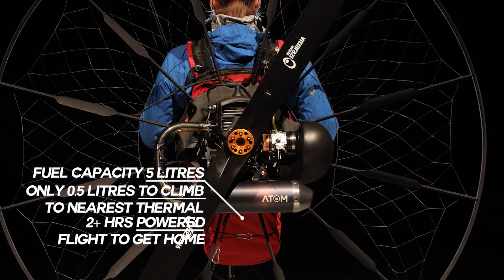Scout Zero details, specs - the First true paragliding pod harness with optional climb assist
This is a regular pod harness for paragliding.
Exempt this one can be equipped with a small engine to make take-off in the flat lands possible.

This is not a paramotor. It has no bulky solid metal frame, no metal bars under the arms of the pilot. It does not have that upward sitting position like paramotors do.

This is a paragliding true harness.

We hope the SCOUT Zero will allow many pilots to do more paragliding.
- less forecast checking
- lees traveling
- less trying and failing
- more paragliding = anywhere, anytime and in any wind direction